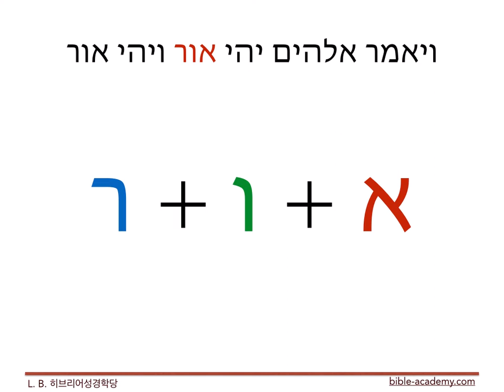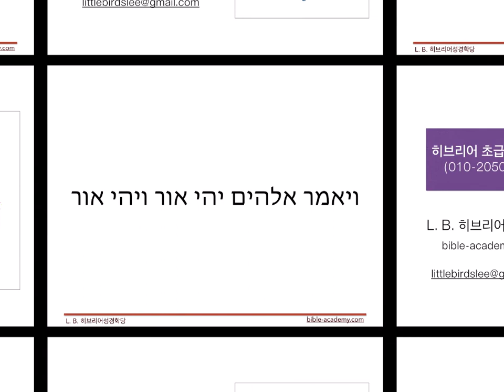성경 히브리어 119. 창세기 1:3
L. B. 성경히브리어학당(bible-academy.com) - 빛이 있으라 하시매